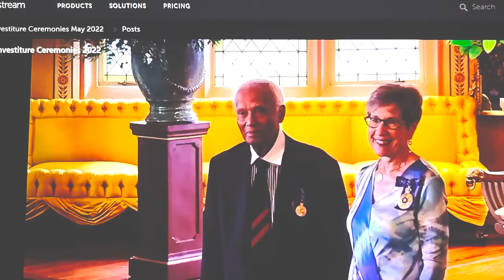Award presentation at the Investiture Ceremony, Government House recipient Dr Harold Gunatillake